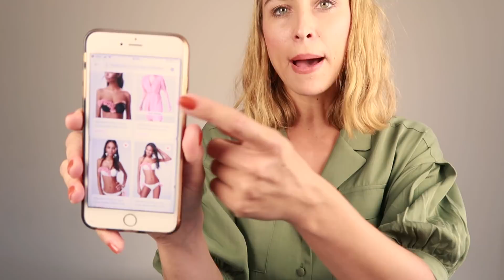DÜĞÜN ALIŞVERİŞİ BAŞLASIN! GELİN BİKİNİSİ NE ALAKA? | Yaz Alışverişim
Hem yaz alışverişi yaptım hem de düğünlük ciciler aldım Trendyolmilla'dan. Sadece 10 gün geçerli. Linki bıraktım

Buraya kadar okuyanlar yorumlara 'GELİN OLMUŞ GİDİYORSUN' yazsın hehe Öptüm!

Güzellik önerileri, ilişki hikayeleri, kilolardan kurtulma, aşk acısından kurtulma, sağlıklı ilişki, sağlıklı beslenme, sağlıklı süslenme, aşk acısıyla kestiğim saçlarım ve uzatma yolculuğunda neler yaptıklarım, hepsini bulabileceğiniz kanalıma hoşgeldiniz! Bu macerada beraberiz!